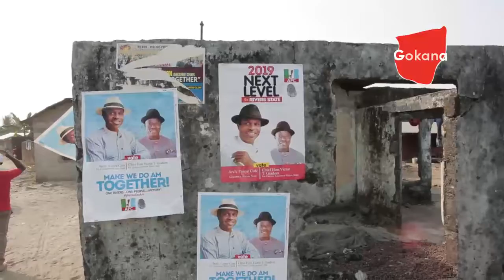Tonye Cole's ward tour hits Gokana LGA in Rivers State